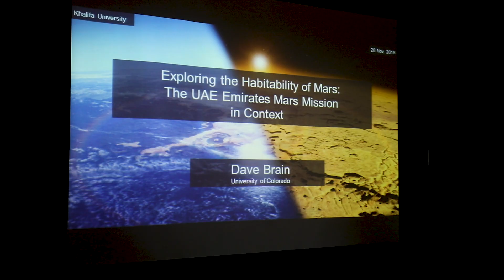Dr. David Brian, American Scientist in Physics and Astronomy visits Khalifa University.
في ظل جهودها المستمرة لبناء جيل واعد من الشباب في قطاع الفضاء يسهم في ازدهار ورفعة الدولة، استضافت جامعة_خليفة للعلوم والتكنولوجيا العالم الأمريكي ديفيد برين بإعتباره واحداً من نخبة العلماء المفكرين والباحثين في علوم الأرض والفلك لتقديم محاضرة شيقة تحت عنوان " البحث عن فرص الحياة في المريخ: مشروع الإمارات لاستكشاف المريخ" كما استقطبت المحاضرة العديد من طلبة الهندسة بالحرم الجامعي الرئيس وتناولت عدة موضوعات هامة من أبرزها، مشروع الإمارات لاستكشاف المريخ، وفرص الحياة على الكوكب الأحمر، وسبل تطوير قطاع الفضاء كأحد القطاعات الداعمة للاقتصاد الوطني.

In line with its continued efforts to build a new skilled generation of youth specialized in astronomy and leads the country’s economy, KhalifaUniversity for sciences and technology hosted Dr. David Brain, one of the world's largest professional scientists in Physics and Astronomy to give a seminar titled with “Exploring the habitability of Mars: the UAE Emirates mars mission in context" in KU main campus.
The seminar attracted many engineering students to engage in a diverse number of topics such as, UAE Mars exploration project, life on Mars, and ways to develop the space sector to support the local economy.